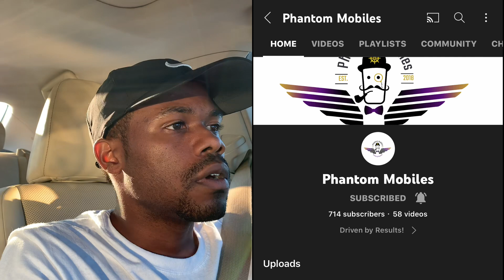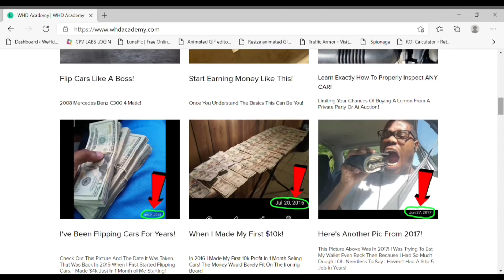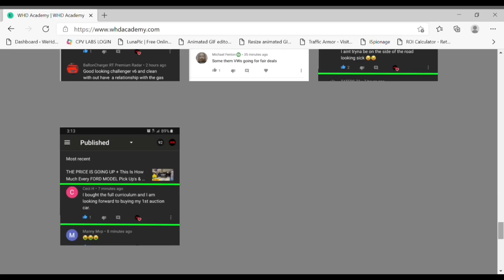THINGS GOT REALLY UGLY ON THE HIGHWAY WHEN TOWING THE CHEVY 2500 DURAMAX FROM COPART!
Well Since The 500 Chevrolet Silverado Duramax  Couldn't Be loaded On The Truck With Copart's Billdozers My Boy Phantom Mobiles Decided To Pick Up A Wench & Load This Big Boy Himself!